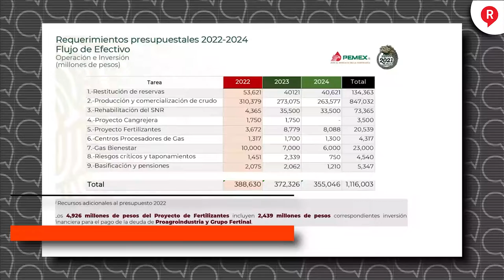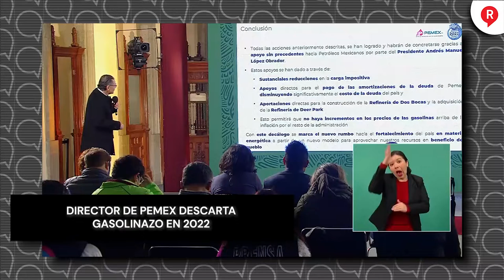Director de Pemex descarta gasolinazo en 2022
VIDEO El director de Pemex, Octavio Romero descartó que “gasolinazos" para enero y reconoció apoyo de AMLO "sin precedentes" a la paraestatal.